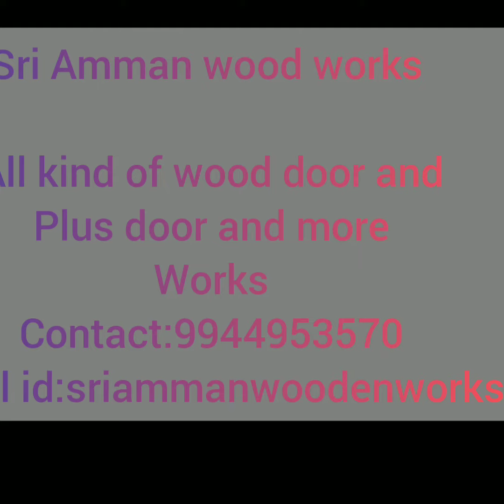SRI AMMAN WOOD WORKS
All kinds of wooden door and interior more works in coimbatore